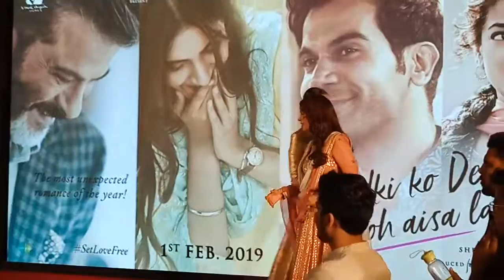Ek Ladki Jo Dekha To Aisa laga movie press conference, Anil Kapoor, Sonam Kapoor, Rajkumar Rao, Juhi